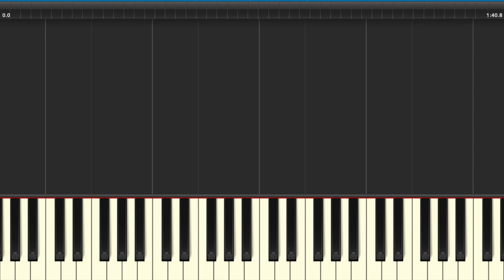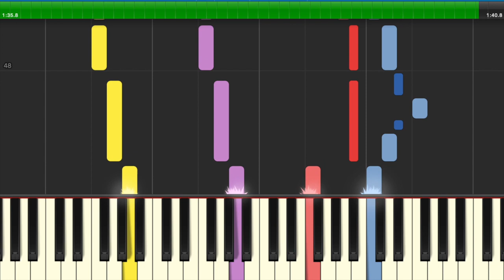Spanish National Anthem — "La Marcha Real" [Synthesia]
The official version has no lyrics! I had no idea such a thing existed